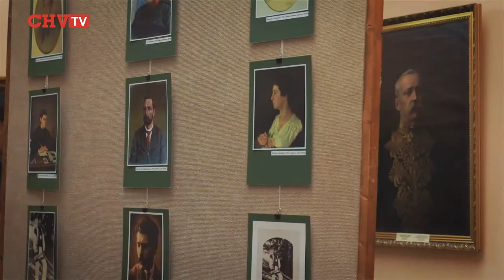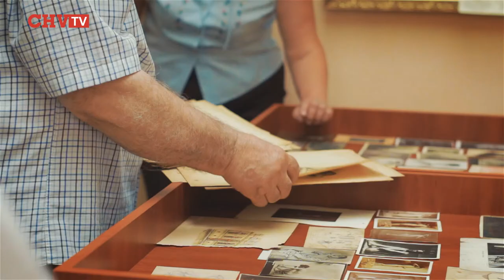У Чернівцях вшанували пам'ять Євзебія Ліпецького -- талановитого художника і реставратора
Вчора, 11 червня, у Чернівецькому художньому музеї з нагоди відзначення 125-річчя від дня народження відомого буковинського художника Євзебія Ліпецького відбулася виставка робіт митця.